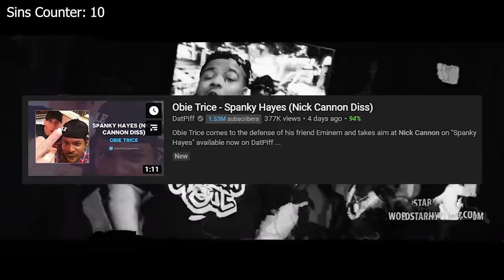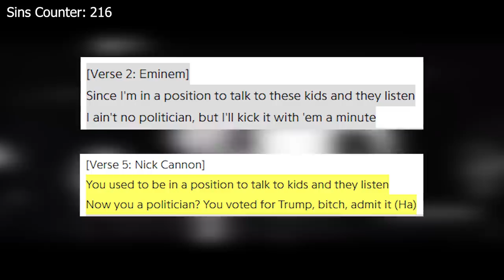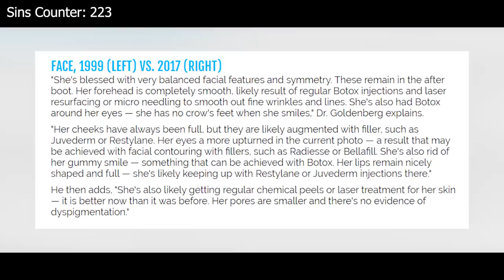Everything WRONG With Nick Cannon's "Pray For Him" (Eminem Diss)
Alright guys, due to high demand, here is everything wrong with Nick Cannon's Pray for him, his second Eminem diss. These take forever to make so please show some love and share it around! Also, shoutout to Cinema Sins. I love you.